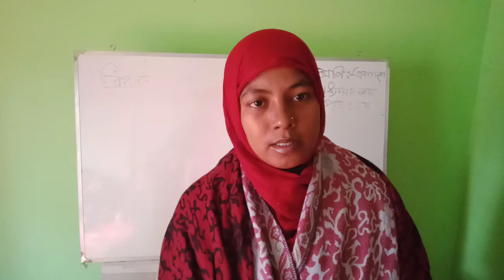Bankra Degree College